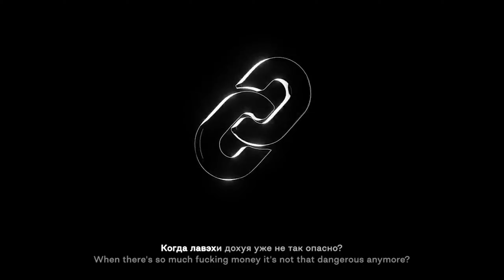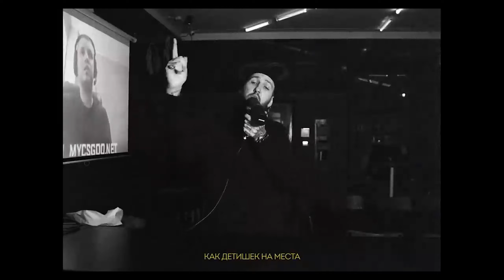ВСЕ ДИССЫ ЗА 2022 ГОД!!!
ХОРОШИЕ И НЕ ОЧЕНЬ